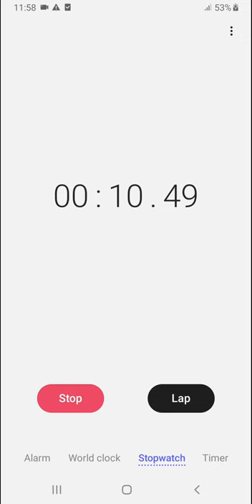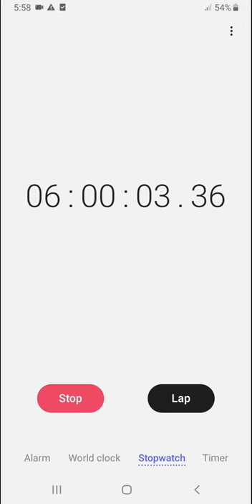6 HOUR STOPWATCH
6 HOUR STOPWATCH